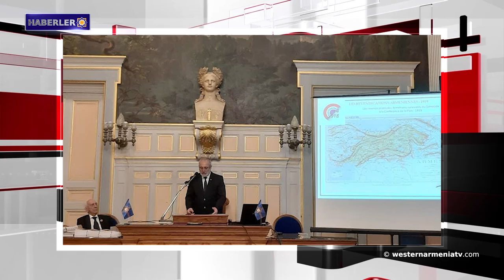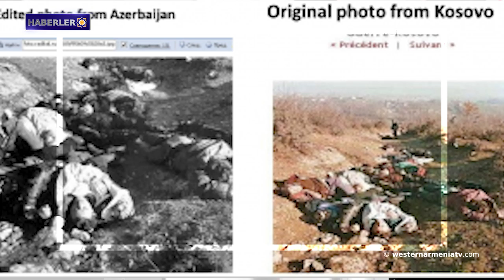Haberler 2019-02-26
1- Paris’teki Barış Konferansı’nın yüzyılı ve Batı Ermenistan hakkındaki Memorandum
2- Paşinyan ve Putin telefon görüşmesinde bulundu
3- Zohrap Mnatsakanyan ve Masis Mayilyan Artsah sorununun çözümü doğrultusunda fikir teatisinde bulundular
4- Hocalı: uydurma olaylar ve yıldan yıla artan “kurbanlar”
5- Esad, Hamaney ve Ruhani ile Tahran'da görüştü
6- Giresun’daki Rum Katolik kilisesi kütüphaneye dönüştürüldü
7-  CONIFA,  Artsakh’ta gerçekleşecek turnuvanın tarihlerini kendi resmi sayfasında yayınladı